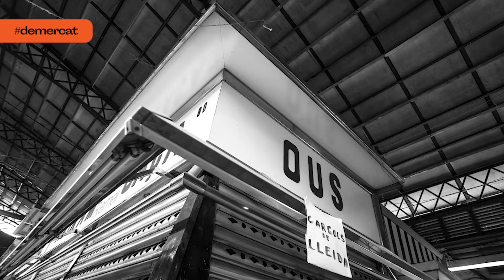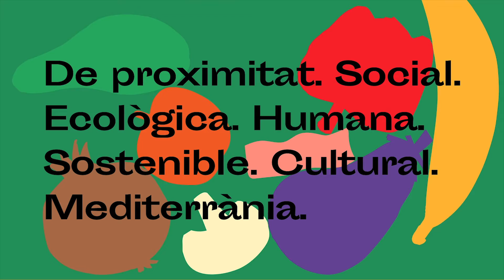Jaume Cosialls sobre els paradistes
Durant l'exposició vaig tractar de fer "un retrat de posicionament on han estat treballant durant tants anys", ens explica el fotògraf sobre els tractament dels comerciants durant la preparació de l'exposició.